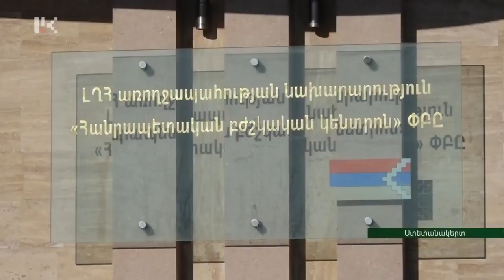«Զանգել ա՝ ոչ բարեւ, ոչ բարլուս, ասում ա՝ Անդո, կողմնացույց ո՞նց սարքենք» հրաշքով փրկվածները